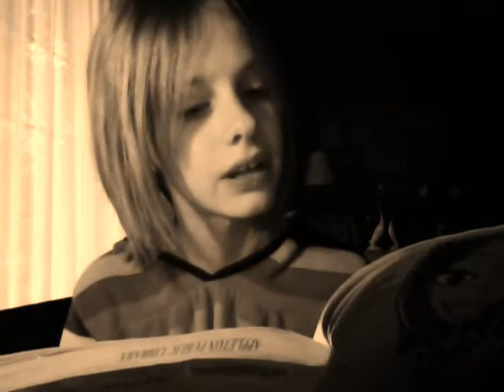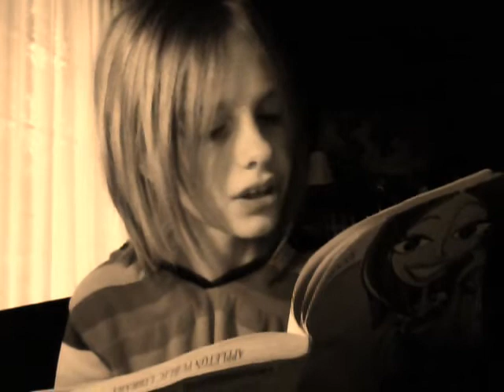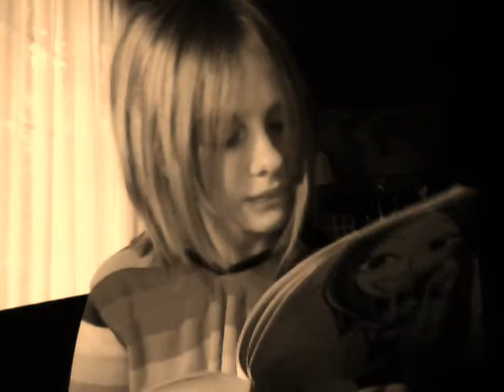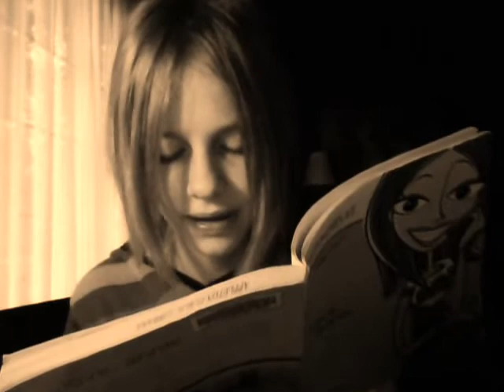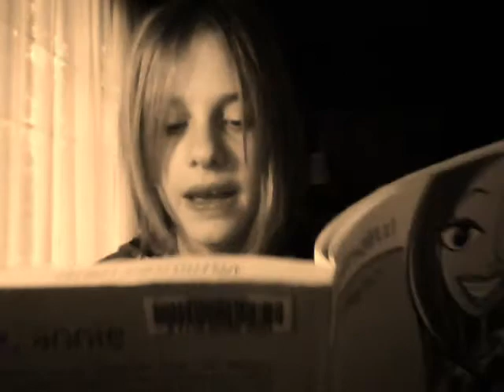love, annie (A Narration by PupPrint)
This is the first time I have ever tried to do a narration in front of a webcam, and I am quite proud of this video. What a nice 37th video! (Wow, 37 videos already?!).
The book I'm reading right now is love, annie (all lowercase, btw), and it's by Dandi Daley Mackall. So far, it's a great book. And this is only part of it, chapter one. In fact, it's not even all of chapter one, because I ran out of time XD.
I am a bit quiet, so you might wanna turn up the volume a bit.